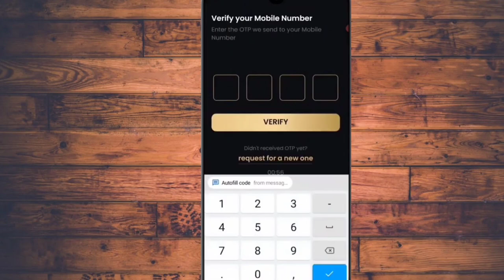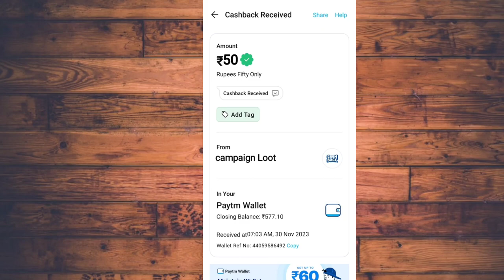🤑Today New Campaign Loot Offer ₹52+₹62 Instant Paytm Cash || Earning Trick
1 miss call 10 paytm cash